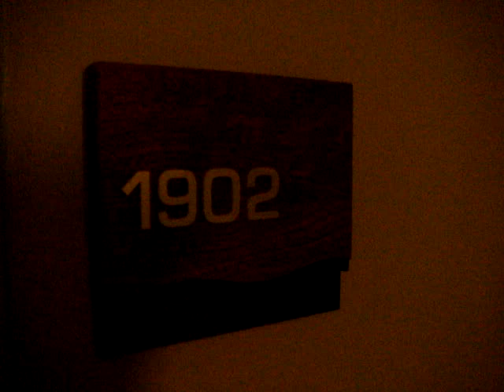Sold for $555,000, 50 Biscayne Blvd #1902 Pre-foreclosure in Miami, closed on Nov 10, 2009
Spacious new 3/2 corner unit with LARGE wrap-around glass balcony and amazing water & park views! Upgraded with window treatments, backsplash in kitchen & light fixtures. You'll see the cruise ships at the Port of Miami, events at Bayfront Park, and lots more. Walk across the street to shop at Bayside Shops or watch a Heat game @ the AA Arena. INCREDIBLE Amenities include: Amenities include: Gym, Pilates, Spa, Pool, Formal and informal club house, 24-hr security, door man, valet service, concierge!